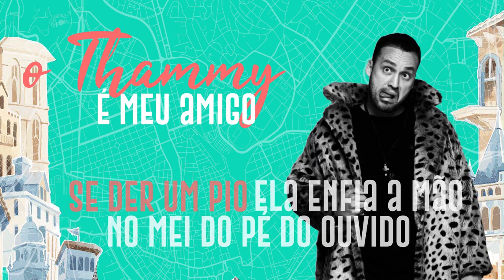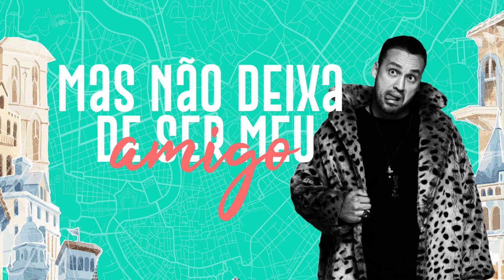Rodrigo Andrade - São Meus Amigos (Lyric Vídeo)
Lyric Oficial -  "São Meus Amigos".